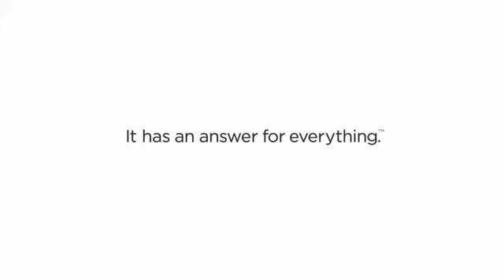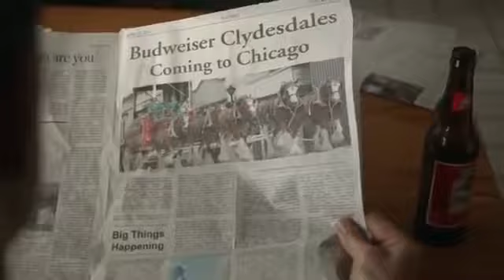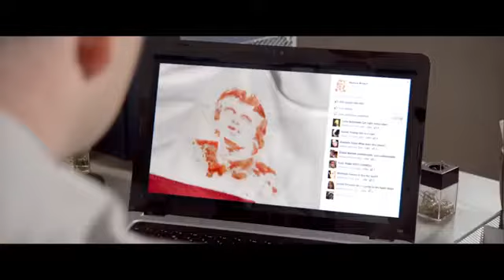Copy of BEST Super Bowl 2013 commercials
Top 10 Super Bowl XLVII ads:
00:00. Doritos - Goat4Sale
00:30. NFL Network featuring Deon Sanders - Leon Sandcastle
01:30. Kia Sorento - Space Babies
02:45. Taco Bell - Viva Young
03:45. Budweiser - The Clydesdales "Brotherhood"
04:56. Tide - Miracle Stain
05:56. Volkswagen - Get In. Get Happy.
06:57. Samsung Mobile USA - El Plato Supreme
07:57. Hyundai Santa Fe - Team - Extended
08:44. Dodge Ram - Farmer